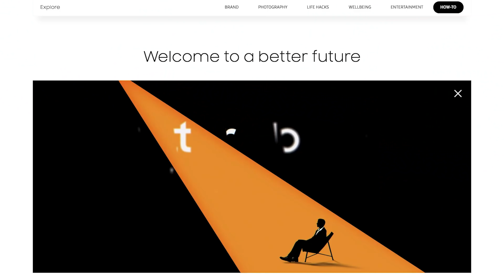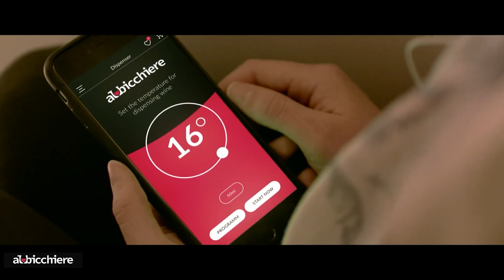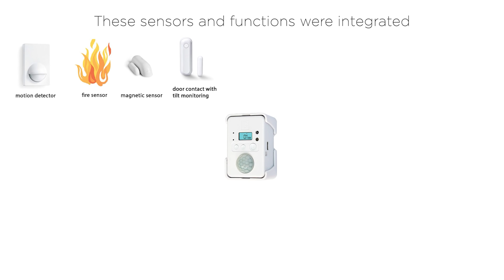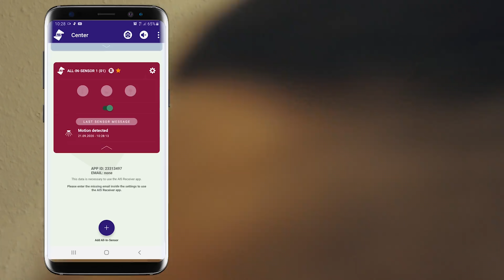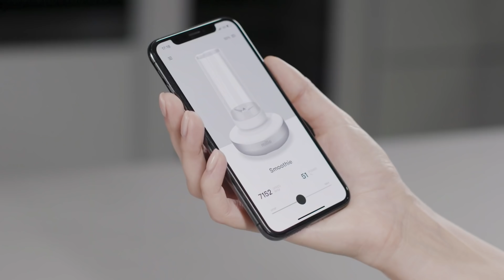CES 2021. Стартапы по технологиям умного дома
Всем привет! Это канал MASHNEWS — Первый машиностроительный.

Завершилась международная выставка CES 2021 - International Consumer Electronics Show.

Это мероприятие  снискало славу полигона для новинок в области бытовой электроники со всего мира.

Мы подготовили подборку стартапов в рамках идеологии "Умного дома".

Тайминги для удобства:
0:20 — О выставке CES 2021;
0:55 — Albi Home M+ умный диспенсер;
1:28 — BEERMKR робот для приготовления пива;
2:02 — Buzr "умный интерком";
2:34 — AiS All-in-Sensor умный датчик;
3:11 — Igloocompany Smart Padlock умный замок;
3:44 — Умный супермощный блендер Milo.

Напоминаем, что видео выходят при поддержке Кингисеппского машиностроительного завода и информационно-аналитического портала "Технология машиностроения. MASHNEWS"